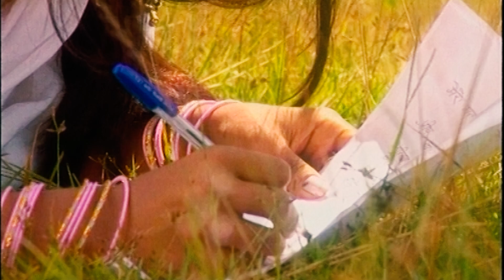Maan Rahe Po Maya Priti - Yam Baral | Ananda Adhikari | Alokshree | Nepali Song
Nepali Song "Maan Rahe Po Maya Priti" By Yam Baral only on Music Nepal's official YouTube channel.

Nepali Song - Maan Rahe Po Maya Priti
➤ Singer – Yam Baral
➤ Lyrics – Ananda Adhikari
➤ Editor – Prakash Tuladhar
➤ Camera – Bidhur Pandey
➤ Director – Alok Nembang

🎧Listen Live!